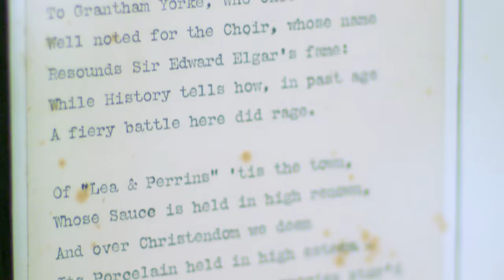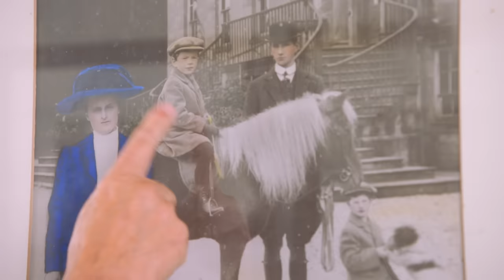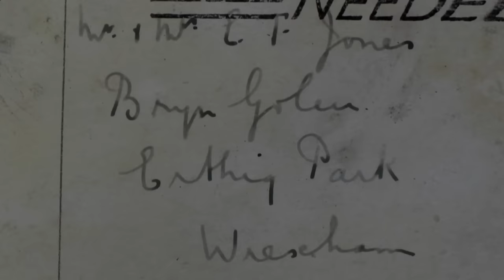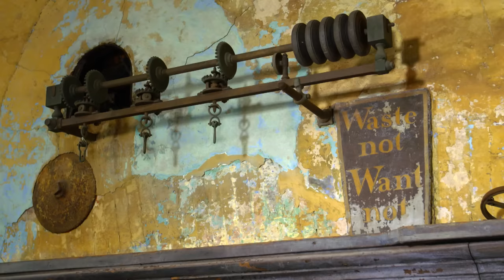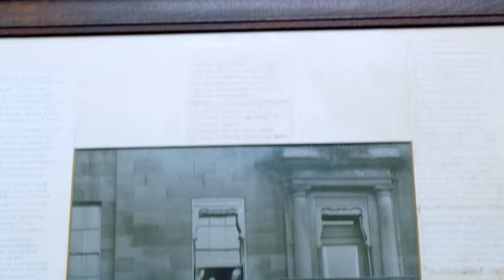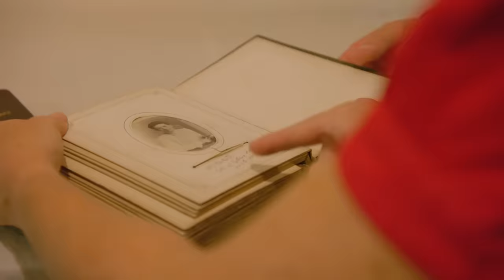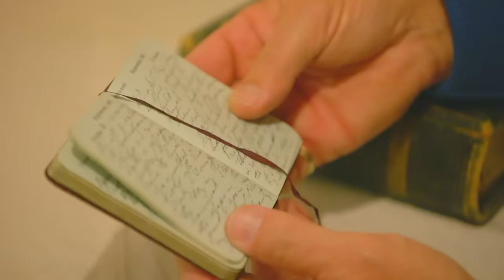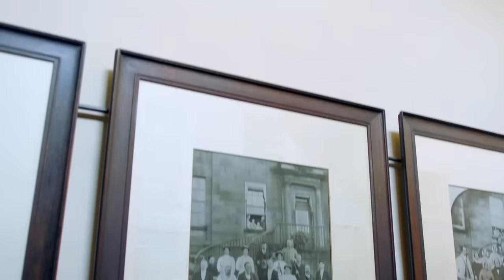What Was Life Like For Victorian Servants In A Country Estate? | Historic Britain | Absolute History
Many stately homes conjure up visions of separate ‘upstairs’ and ‘downstairs’ realms, but at Erddig the 18th-century Yorke family took a different approach. Alan learns how they encouraged a romance between nanny and groomsman, immortalized staff in photos and verse, and treated them with a respect unheard of among other grand houses. Angellica Bell tries her hand at producing cider from Erddig’s historic orchards, while Miriam O’Reilly visits Calke Abbey in Derbyshire, where the family’s relationship with their servants was very different from that of the Yorkes'.